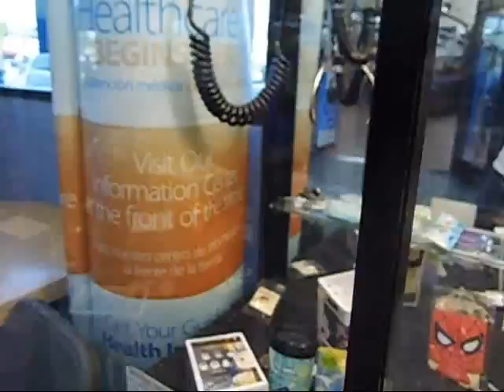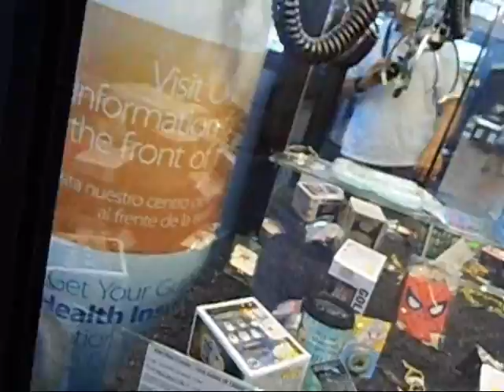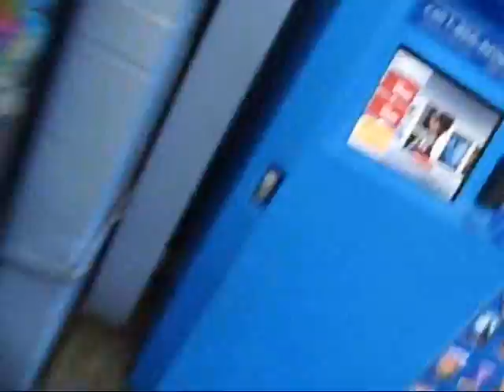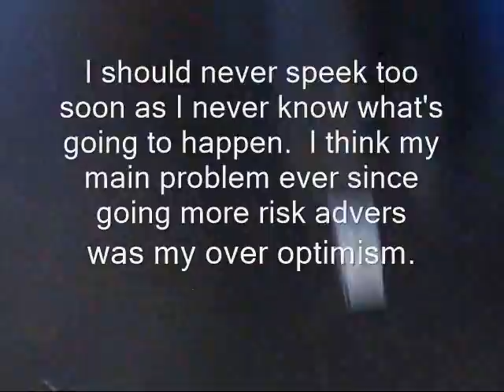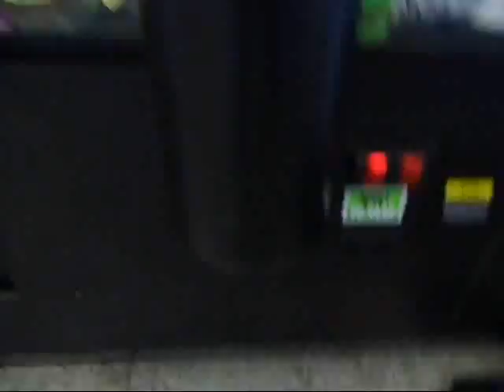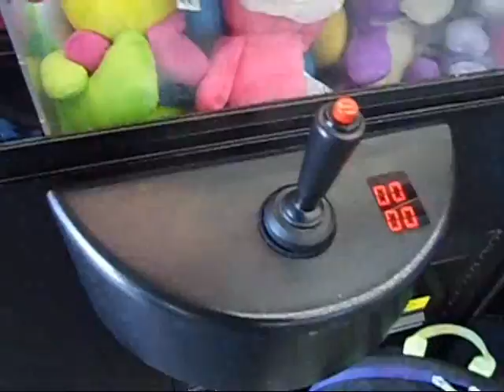Claw Nomad--Discovery at a Walmart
Sorry I haven't uploaded  a video in a long time.  I don't mind sharing why, but it's sort of a long story of why I haven't.  Anyway...

I'm at a Walmart that I haven't been to before. In the first two times I'm there, I thought there was just the jewelry claw and the 50 cent machine, but the next time I went there, I discovered a gameplay center!  Anyway, see how I do!  BTW, I didn't edit out any tries at the places you see.